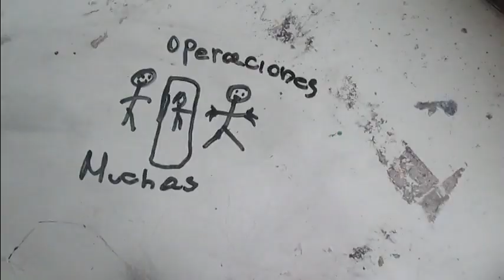draw my life By Camitips